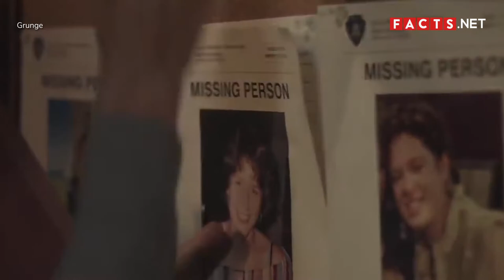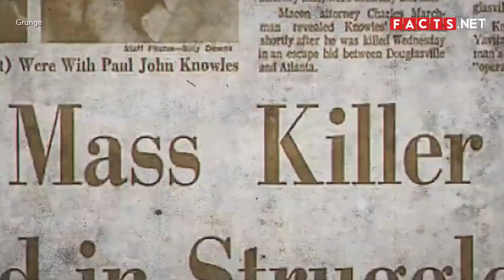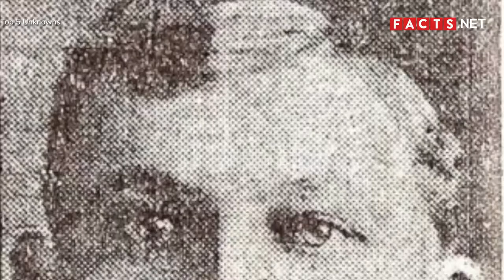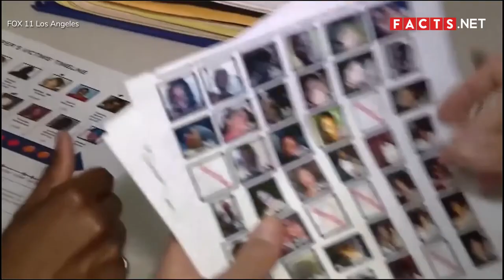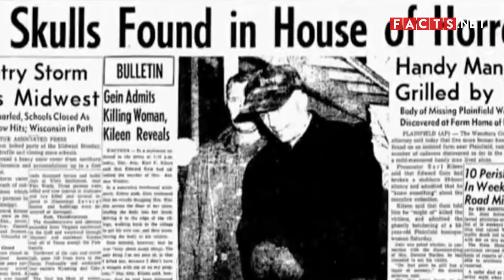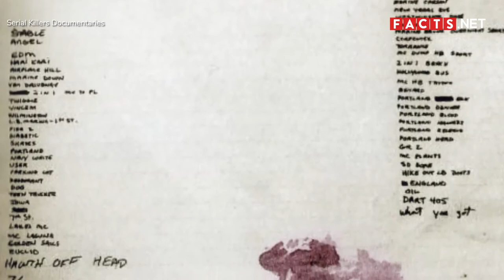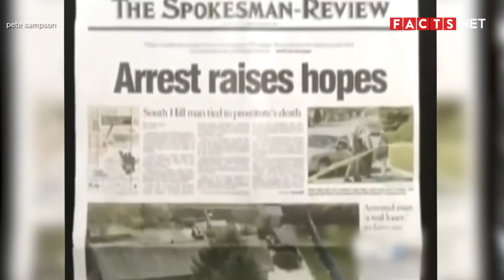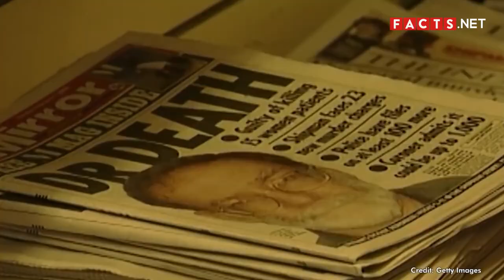These Serial Killer Facts Will Make Your Blood Run Cold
Did you know you will probably come across at least 36 serial killers in your lifetime? This might seem like a stretch, but it’s not as ridiculous as it sounds.

Serial killers don’t have a strict profile, so it’s hard to tell who’s who. Movies often portray them as middle-aged men or seductive black widows. In real life, however, serial killers rarely fit into these stereotypes.

Just like their victims, serial killers can come from different backgrounds, genders, and age groups. Some of their motives and methods, however, do overlap. If you’re curious to learn more about infamous serial killers and their crimes, then keep on watching!

0:52 Spree killers and serial killers are two different things.
1:25 Around 70% of known serial killers are from the United States.
1:47 California ranks first with the highest number of serial killer killings in the US.
2:05 There are four types of serial killers: mission-oriented, hedonistic, visionary, and control-oriented.
2:57 Most people believe serial killers are the misfits of society.
3:17 Most serial killers start with killing animals first before humans.
3:40 One of the most notorious serial killers ever is Ted Bundy.
4:23 One serial killer claimed a possessed dog told him to kill people.
4:50 John Wayne Gacy was a party clown who lured innocent people into his home.
5:24 Belle Gunness was a serial killer who used marriage to lure in victims.
5:54 The “Grim Sleeper” is the nickname of a serial killer in Los Angeles.
6:33 Another serial killer was called the “Night Stalker” because of his methods.
7:06 The “Green River serial killer” is an infamous serial killer from the 1980s.
7:41 “The Butcher of Plainfield” was a serial killer who skinned the body of his victims.
8:13 The killer from the Texas Chainsaw Massacre (1974) was based on Ed Gein.
8:40 “El Coomegente” or the “People Eater” is a serial killer who ate his victims.
9:13 Jeffrey Dahmer was another serial killer who ate the body parts of his victims.
9:44 The “Pig Farmer Serial Killer” didn’t eat his victims, but he might have made other people eat them instead.
10:22 Not all serial killers limit their targets to just one city or place.
10:50 Randy Steven Kraft was a serial killer who documented his murders in a journal.
11:21 Most serial killers target vulnerable people.
11:48 Chester Dewayne Turner was a serial killer who specifically targeted drug users.
12:19 A serial killer once received a 200-year sentence.
12:54 Robert Lee Yates was another serial killer who targeted vulnerable women.
13:21 There was once a serial killer who had a sticker on his car saying he kills.
13:41 Even devout churchgoers could secretly be serial killers.
14:08 Police officer Joseph James DeAngelo was a convicted serial killer.
14:41 One of the most prolific serial killers ever was a doctor.
15:07 H.H. Holmes was a serial killer who had his own murder castle.
15:28 One serial killer won a live game show during his killing spree.